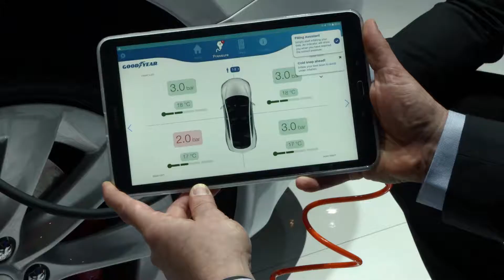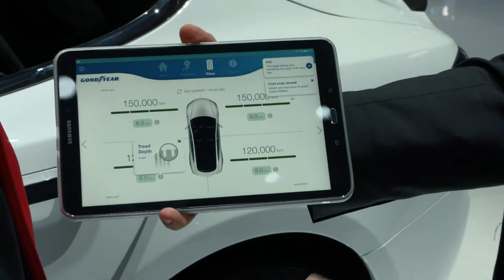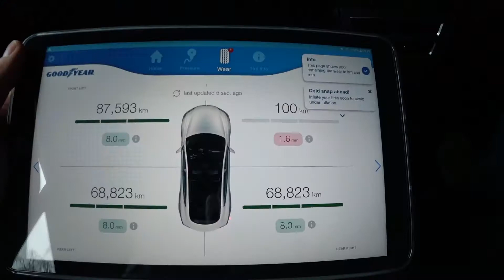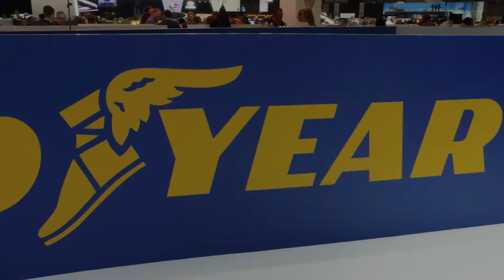Goodyear presents Smart Tires at Geneva Motor Show | Deutsch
Goodyear is presenting the prototype with an intelligent tire. The high-performance tire is equipped with a sensor that sends data in real time and thus supports photographers with an app. What the Goodyear prototype can do and how the technology works we had explained to us at the Goodyear Dunlop stand in Geneva.